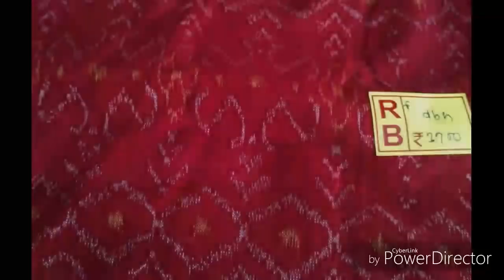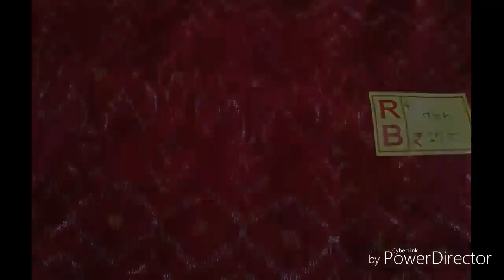Sambalpuri Dress matrial, contact my wtsap no. 9776298235